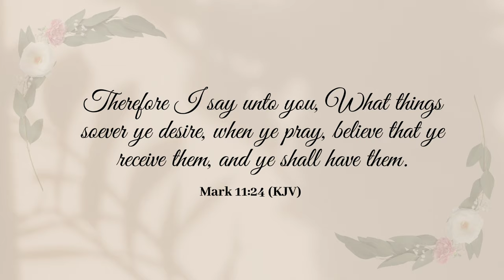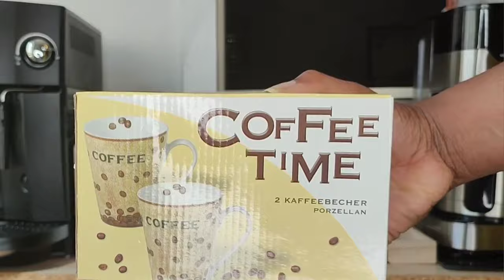FALL DECORATE WITH ME 2023 | FALL DECORATING IDEAS | COFFEE BAR DECOR | HOME STYLING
In today's video, I will be sharing my Fall-ish Coffee and Tea Station Decor.

If you like home decor, cleaning, organizing, shop with me, and home improvement videos, then this is the channel for you! I hope that you enjoy the video.

xoxo 💋🤗💋🤗

Lateisha

🛍️ ITEMS USED/MENTIONED 🛒

BEDDING

Duvet cover

Pillow Inserts

Sheet set

KITCHEN

Storage container

Egg Tray

CLEANING PRODUCTS/EQUIPMENT

Microfiber Cleaning Cloths

LTK Store

💌 COLLABORATION/PARTNERSHIP 💌

Please Note (LOCATED IN GERMANY)

⌛ TIME STAMPS ⏳

Intro - 00:00:00

🎶 MUSIC 🎶